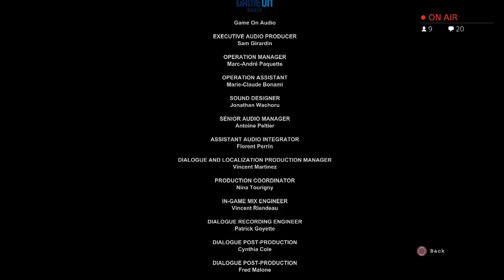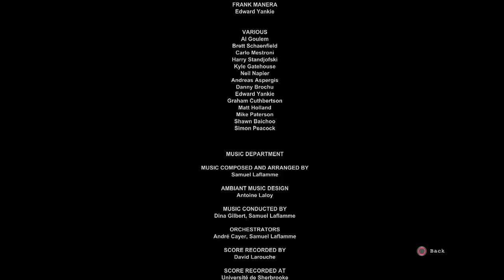Lets Not play Outlast (I Ain't Even Scared) Ending! w/ HangoverGaming